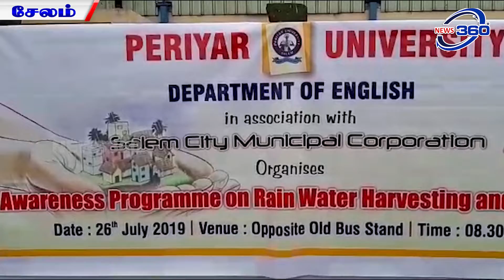சேலம் மாவட்ட செய்திகள் | 27.07.2019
சேலம் இரும்பாலை தனியார் மயமாக்குவதை கண்டித்து காங்கிரசார் வருகிற 29 ஆம் தேதி ஆர்ப்பாட்டம்

சேலம், நாமக்கல் உள்ளிட்ட 4 மாவட்டங்களை சேர்ந்த 20 ஆயிரத்திற்கும் மேற்பட்ட கல்லூரி மாணவர்களை கொண்டு நீர் மேலாண்மை திட்ட பணிகளை மேற்கொள்ள உள்ளதாக பெரியார் பல்கலைக்கழக துணைவேந்தர் குழந்தைவேலு தெரிவித்துள்ளார்

சேலம் அஸ்தம்பட்டி மாரியம்மன் திருக்கோவிலில் ஆடி வெள்ளிக்கிழமையை முன்னிட்டு உலக நன்மைக்காகவும் மழை வேண்டியும் திருவிளக்கு பூஜை நடைபெற்றது ஏராளமான பெண்கள் கலந்து கொண்டனர்